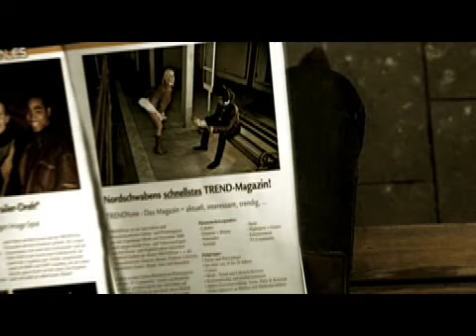TRENDYone Kinospot 2008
Unser TRENDYone Kinospot.

Zu sehen vor jedem Film in jedem Kinosaal des Cinemaxx Augsburg